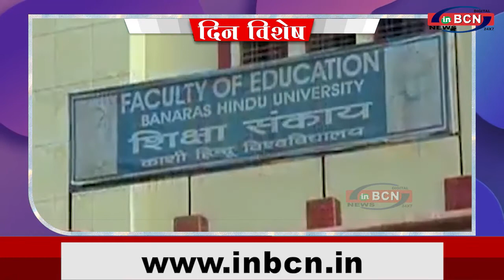Din Vishesh 13 DEC 2021...INBCN NEWS